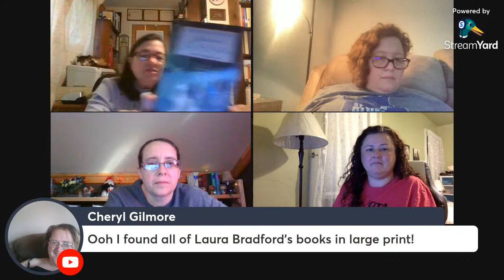Huge Cozy Mystery Book Haul With Friends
I have acquired over 60 cozy mysteries this fall and have invited a few of my cozy booktuber friends to help me with this haul.  Let's chat about each series as I show them and maybe find some new recommendations to add to your TBR.

Books shown in this haul:
League of LIterary Ladies by Kylie Logan
Cupcake Bakery series by Jenn McKinlay
Hat Shop series by Jenn McKinlay
Do It Yourself Mysteries by Jennie Bentley
Kebab Kitchen Mysteries by Tina Kashian
Amish Mysteries by Laura Bradford
Perkins & Tate Mysteries by Marian Babson
Bennie Harper Mysteries by Earlene Fowler
Ellie Avery Mystery series by Sara Rosett
Reigning Cats and Dogs Mysteries by Cynthia Baxter
Crochet Mysteries by Betty Hechtman
Quilting Mysteries by Mark Marks
Savannah Reid Mysteries by G. A. McKevett
Southern Ladies Mysteries by Miranda James
MIss Dimple Mysteries by Mignon F. Ballard
Herringford and Watts Mysteries by Rachel McMillan
Scrapbooking Mysteries by Laura Childs
Celebration Bay Mysteries by Shelley Freydont
Witch's Cat Mysteries by Delia James
Wilmington N.C. (Magnolia) Mysteries by Ellen Elizabeth Hunter
Clay and Crime Mysteries by Melissa Glazer
?Orchard mysteries by Sheila Connolly
The Darling Dahlias by Susan WIttig Albert
Bakeshop Mysteries by Ellie Alexander
Spice Shop Mysteries by Leslie Budewitz
Food Lover's Village Mysteries by Leslie Budewitz
Cypress Cove Mysteries by Carlene O'Neil
Liss MacCrimmon Mysteries by Kaitlyn Dunnett
Postmistress Mysteries by Jean Flowers
Craft Corner Mysteries by Mary Ellen Hughes
Good Buy Girls Mysteries by Josie Belle
Professor Sophie Knowles Mysteries by Ada Madison
Victorian Mysteries by Robin Paige
Hamish MacBeth Mysteries by M.C. Beaton
Secrets of the Castleton Manor Library by various authors (Annie's)
Annie's Attic Mysteries by various authors (Annie's)
Annie's Mysteries Unraveled by various authors (Annie's)
Secrets of the Blue Hill Library by Emily Thomas (Guideposts)